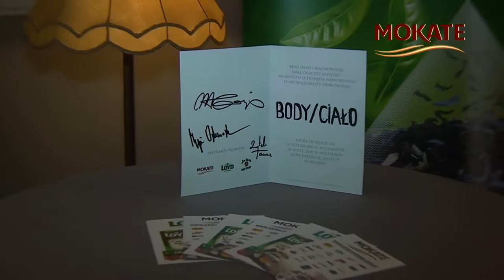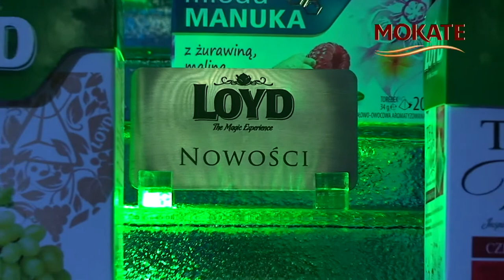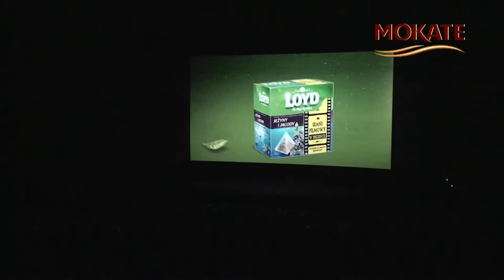Mokate i Loyd na premierze Body/Ciało Małgorzaty Szumowskiej